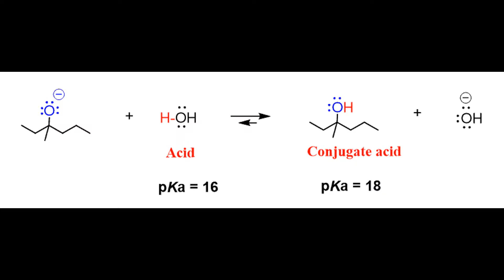Organic chemistry Acid Extra credit New face parody